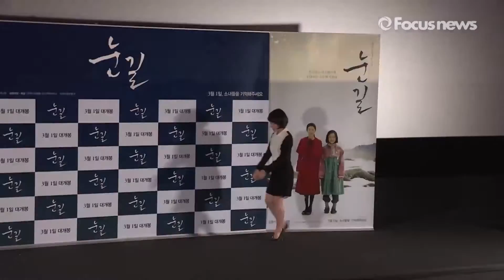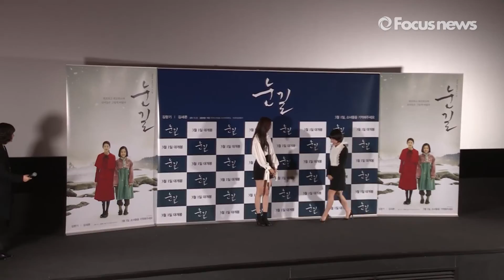[풀영상] 영화 '눈길' 언론시사회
13일 오후 서울 성동구 CGV왕십리점에서 영화 '눈길' 언론시사회가 열리고 있다.
 영화 '눈길'은 일제 강점기 서로 다른 운명으로 태어났지만 같은 비극을 살아야 했던 종분(김향기 분)과 영애(김새론 분) 두 소녀의 가슴 시린 우정을 다룬 감동 드라마로 내달 다음달 1일 개봉한다.